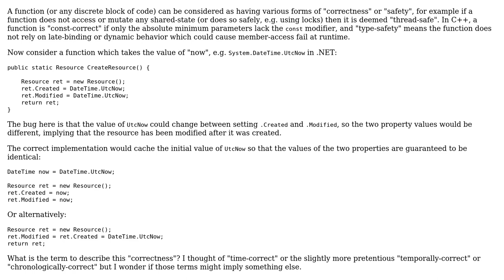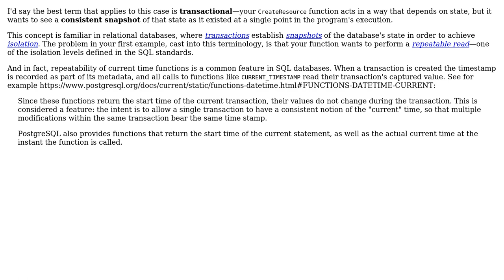What is the term when a function is "temporally correct" or "temporally safe"? (3 Solutions!!)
What is the term when a function is "temporally correct" or "temporally safe"?

With thanks & praise to God, and with thanks to the many people who have made this project possible! | Content (except music & images) licensed under CC BY-SA | Music | Images & others | With thanks to user sacundim user jk. user Doc Brown user Dai user Blrfl and the Stack Exchange Network Trademarks are property of their respective owners. You are responsible for your own actions.